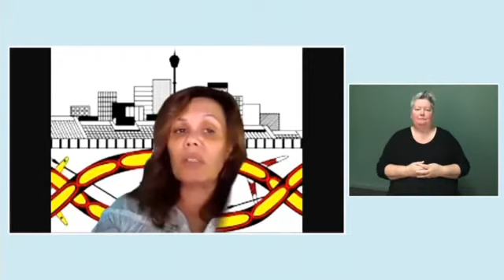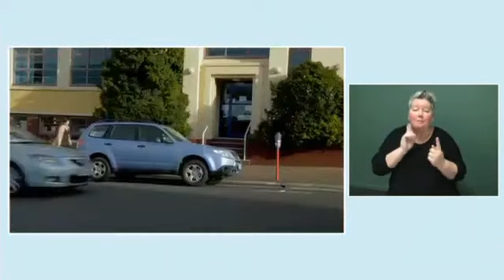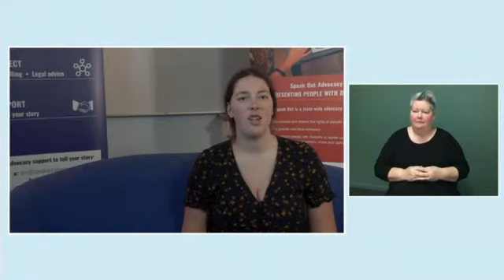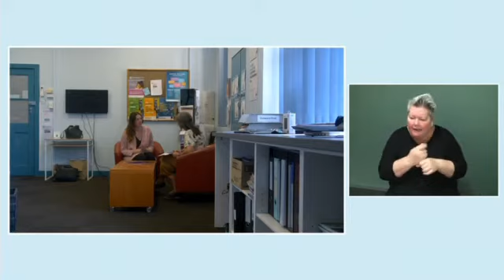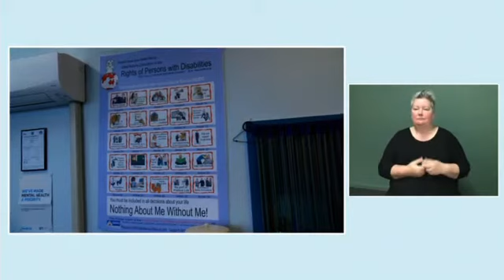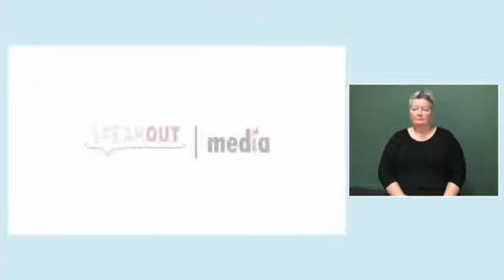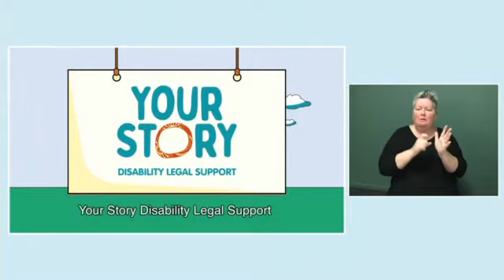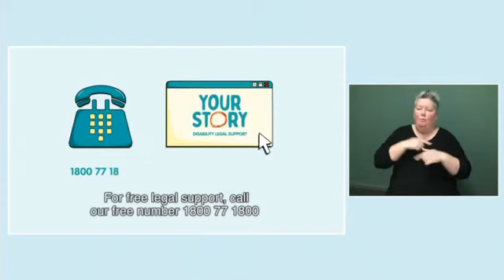Our Disability Royal Commission: A webinar for women with disability on how to get involved.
This video is a recording of a webinar that WWDA hosted in April 2021 about the Disability Royal Commission and how women, girls, feminine identifying and non-binary people with disability can get involved.